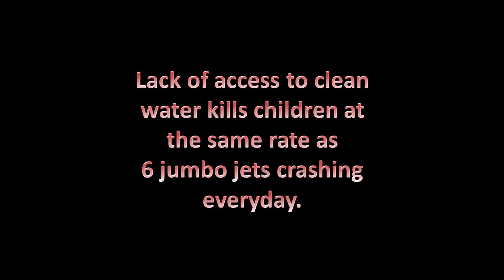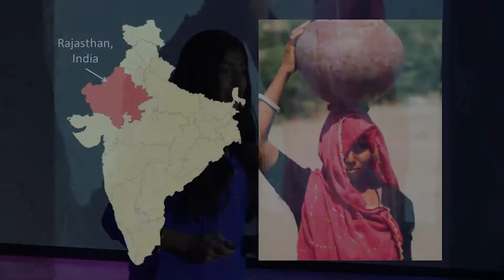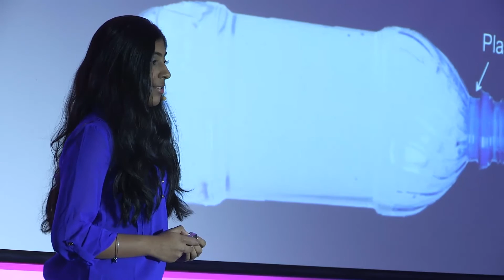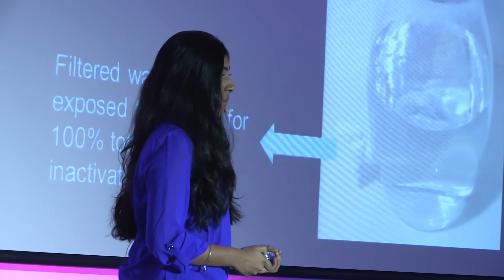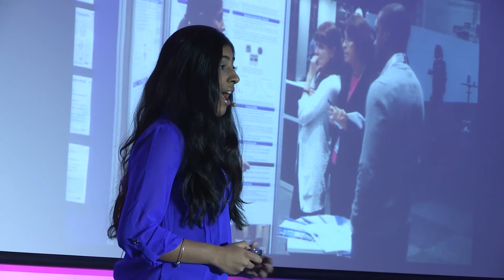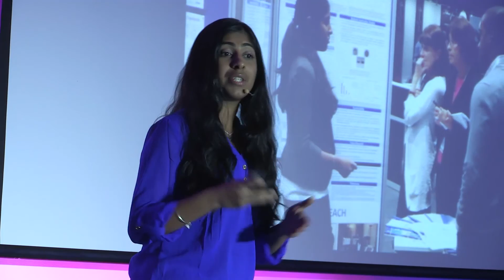Global solutions, a drop at a time | Deepika Kurup | TEDxAmoskeagMillyard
Water affects everything. That’s why high school student Deepika Kurup has committed most of her young life to finding solutions to the been recognized worldwide for her dedication to finding global solutions to the lack of clean water. Named “America’s Top Young Scientist” in 2012, and the recipient of international accolades, Kurup created a safe, cost-effective and environmentally-friendly technique to purify water using solar energy. She speaks to the global connection of water, and what it means to a culture, and its health and safety, when clean water is lacking and how we can find resolve these critical issues.

An advocate for clean water since she was in elementary school, Deepika Kurup was recognized as “America’s Top Young Scientist” in 2012, winning the grand prize in the Discovery Education 3M Young Scientist Challenge for creating a sustainable, cost-effective water-purification system that uses solar energy to disinfect contaminated water.

She has presented her research at schools and events worldwide, including the 2013 White House Science Fair, and has been featured in national and international media. Kurup was honored with the President’s Environmental Youth Award for her environmental stewardship by the United States Environmental Protection Agency. More recently, she won the national 2014 Stockholm Junior Water Prize, and represented the U.S. at the international competition in Stockholm, Sweden, during World Water Week—the most prestigious youth award for a water-related science project.